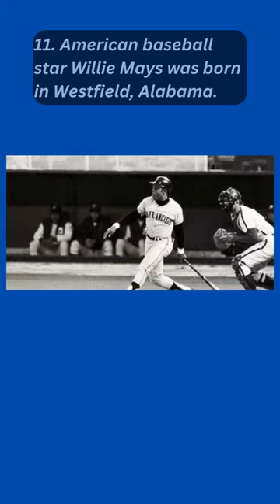About Today in History May 6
1. On this day in 1937, while landing at Lakehurst, New Jersey, on its first transatlantic crossing of the year, the German dirigible Hindenburg burst into flames and was destroyed, killing 36 of the 97 persons aboard.
2. The final episode of the television sitcom Friends aired and was watched by more than 52 million viewers.
3. The final episode of the television sitcom Friends aired and was watched by more than 52 million viewers.
4. Steve Jobs introduced Apple's first iMac, a personal computer that became hugely successful and helped revive the struggling company.
5. German American actress Marlene Dietrich—whose beauty, voice, aura of sophistication, and languid sensuality made her one of the world's most glamorous film stars—died at age 90.
6. American actor George Clooney—who emerged in the 1990s as a popular leading man, known for his good looks and versatility, and who later became a respected director and screenwriter—was born.
7. The last episode of I Love Lucy aired; the hugely popular show, which starred Lucille Ball, was considered one of TV's landmark sitcoms.
8. Roger Bannister of Britain became the first athlete to run a mile in less than four minutes.
9. British Labour Party leader Tony Blair, who in 1997 became the youngest British prime minister since 1812, was born.
10. The American garrison on Corregidor Island, under the command of General Jonathan M. Wainwright, surrendered to Japanese invaders after a 27-day standoff during World War II.
11. American baseball star Willie Mays was born in Westfield, Alabama.
12. American motion-picture actor and director Orson Welles was born in Kenosha, Wisconsin.
13. American baseball player Babe Ruth hit his first major league home run; he finished his career with 714 homers, a record that stood until 1974.
14. U.S. President Chester A. Arthur signed the Chinese Exclusion Act, the first and only major federal legislation to explicitly suspend immigration for a specific nationality.
15. Crazy Horse, a leader in the Sioux resistance to European Americans' invasion of the northern Great Plains, surrendered in Nebraska.